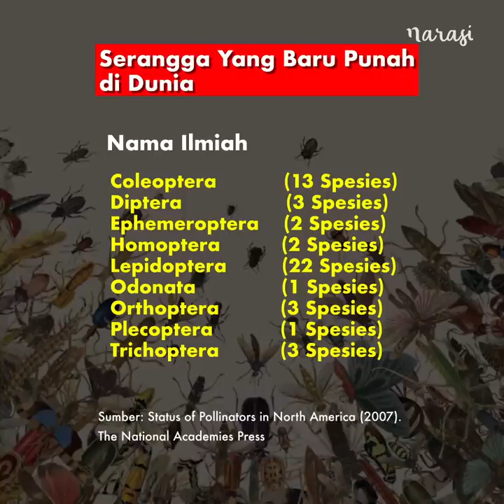Kunang-Kunang Terancam Punah | Narasi Newsroom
Melihat kunang-kunang yang bercahaya di malam hari nampaknya semakin susah. Para peneliti menyebut kunang-kunang terancam punah. Penyebabnya bermacam-macam, mulai dari hilangnya habitat, penggunaan pestisida hingga cahaya buatan.

Selain tiga faktor itu, pariwisata juga memicu kepunahan kunang-kunang. Dikutip cnnindonesia.com, 8 Februari 2020, di Jepang, Taiwan, dan Malaysia, meningkatnya angka wisatawan yang mencapai 200 ribu pengunjung membuat populasi kunang-kunang menurun.

(Narasi)